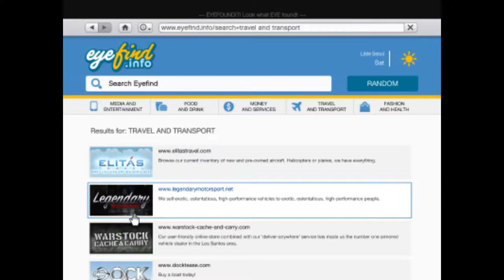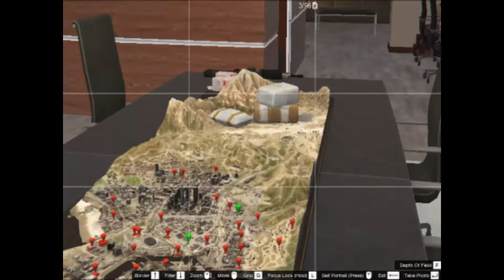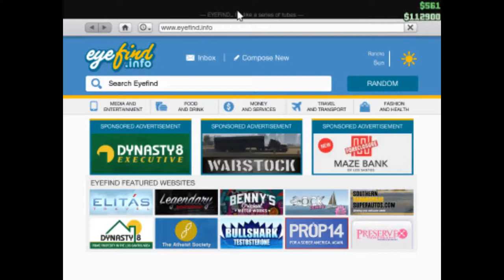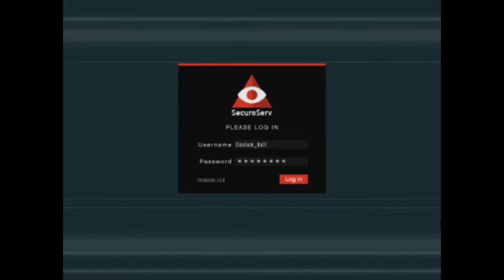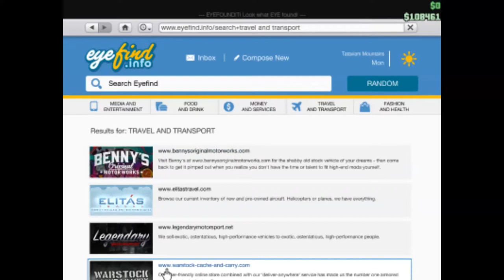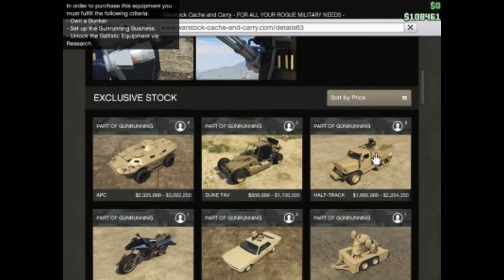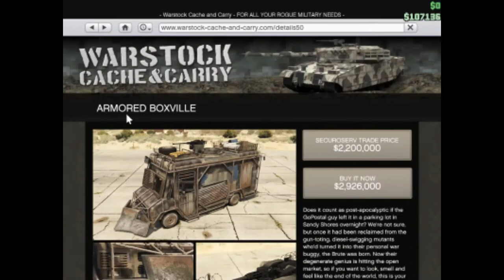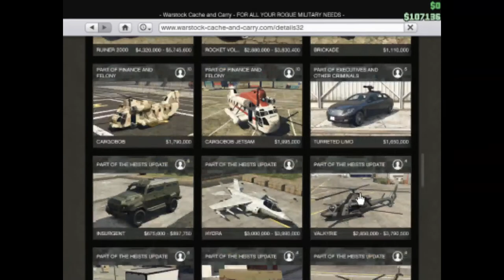GTA V Online #48 How To Cargobob & Warehouse Dedication